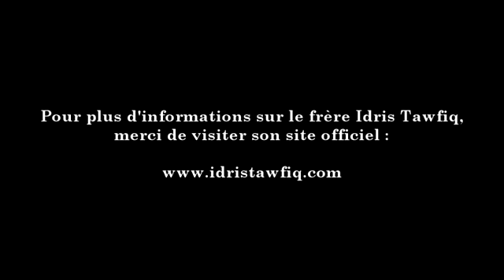De prêtre catholique à l'Islam, l'incroyable histoire de Idris Tawfiq !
La vidéo n'est pas de nous et l'image de présentation de la vidéo sur Youtube est une image d'illustration.

Traduction :
Abdallah

Le frère Idris Tawfiq est décédé en 2016 qu'Allah lui fasse misericorde et lui accorde les plus hauts degrés du Paradis !